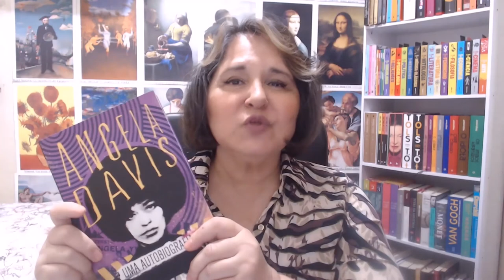Biografia: MACHADO DE ASSIS - Um dos Grandes Escritores da História da Literatura Brasileira!!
MACHADO DE ASSIS (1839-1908) –  Autor do romance "Dom Casmurro" e "Memórias Póstumas de Brás Cubas". Machado é Conhecido como o percursor do realismo brasileiro. Ele também foi um dos fundadores da Academia Brasileira de Letras. Ele é considerado um dos grandes gênios da história da literatura, ao lado de autores como Dante, Shakespeare e Camões. Escreveu mais de 200 contos, poesias, peças de teatro, criticas, crônicas e romances maravilhosos como: Dom Casmurro e Memorias Póstumas de Brás Cubas entre outros.

 Mais um brasileiro que vale muito a pena conhecermos a história!

Referências:
- eBiografias
-Toda Matéria
- Vestibuler
- Ler antes de Morrer
- Literatura fora da Escola
- Literature-se

Essa é a nossa história de hoje. Vamos incentivar a cultura em nosso pais. Até a próxima história! (Tania Barros)